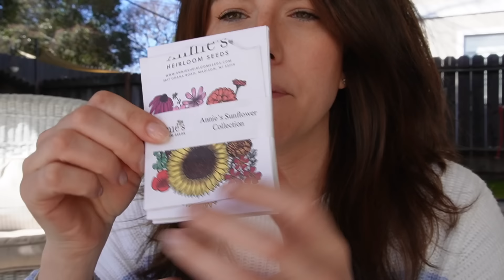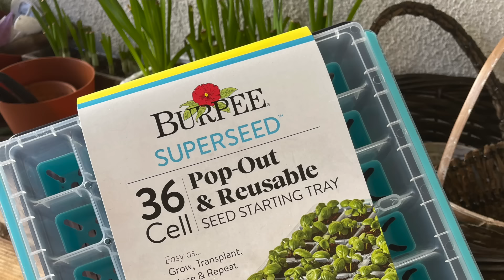haul graines + planification jardin de fleurs coupées 2024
*Mon Second livre "Mon balcon toute l'année avec Marion Botanical" est dispo

*Mon Premier livre "Végétalisez votre intérieur avec Marion Botanical" aux éditions Rustica est disponible

Mon matériel de jardinage :
*Tapis de rempotage
*Bac de vidange (pour rempoter)